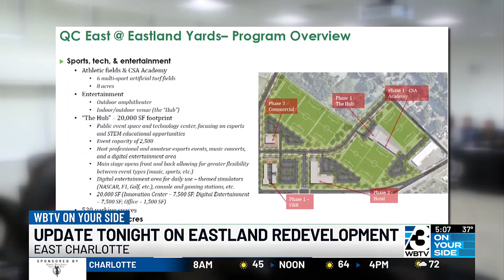Charlotte City Council To Hear Plan Combining Eastland Yards Proposals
The plan will combine elements of the QC East and Eastland Yards Indoor Complex development proposals.